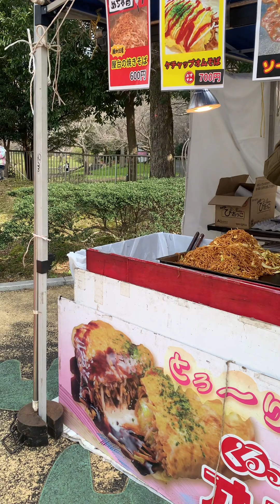Tourist Spot In Japan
Pasyalan sa Japan 🇯🇵🇵🇭